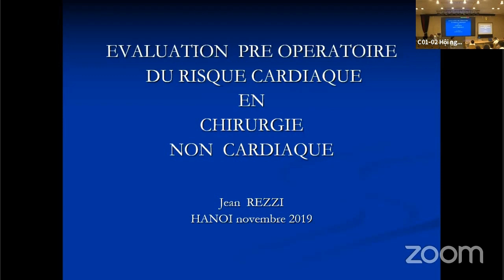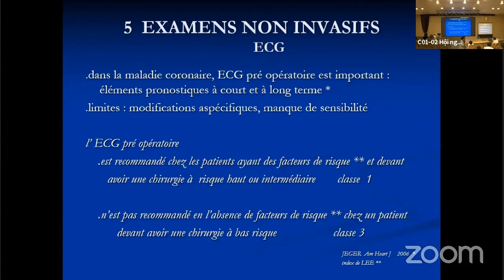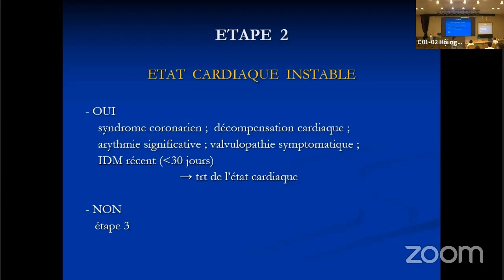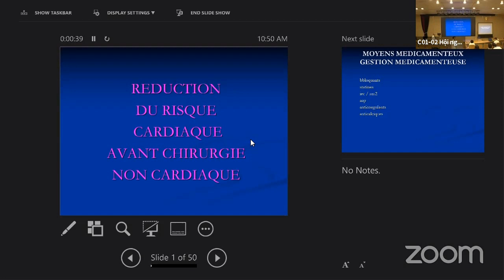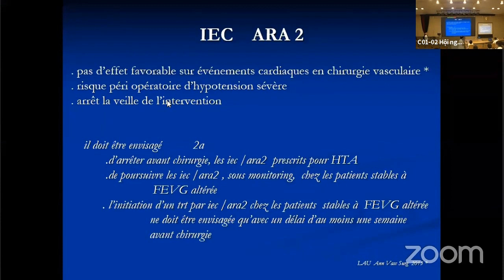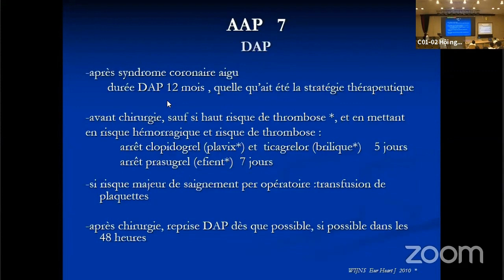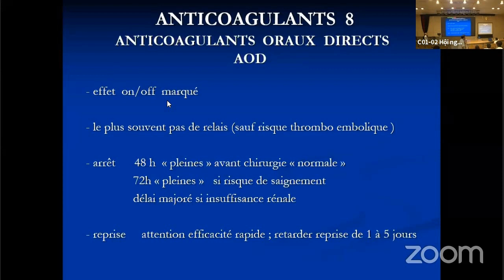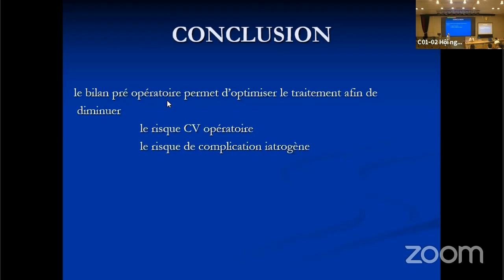Giảm biến cố tim mạch trước phẫu thuật ngoài tim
Giảm biến cố tim mạch của bệnh nhân trước phẫu thuật và can thiệp ngoài tim